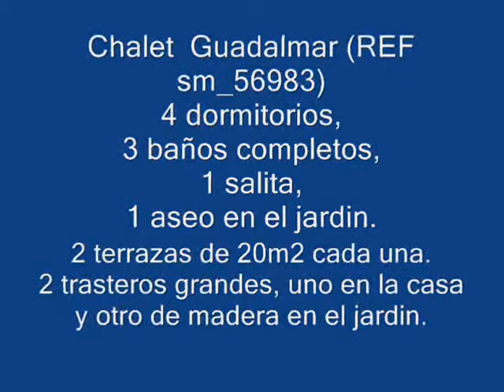Chalet Guadalmar_sm_56983 ES.wmv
Chalet Guadalmar_sm_56983
Kinos group